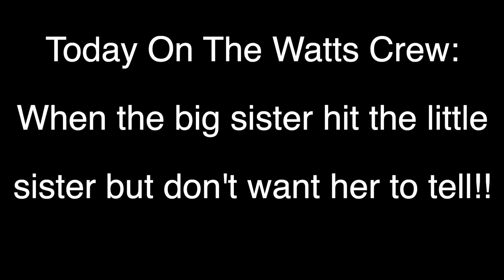WHEN SIBLINGS BLACKMAIL EACH OTHER!!!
Nette is drawing, and Liese wants to draw too. Nette says no, and hits Liese when Liese takes her pen. Liese cries, and Nette gives her what she want so she wouldn't tell!! THIS IS HILARIOUS, AND YOU WON'T BELIEVE HOW IT ENDS!!!